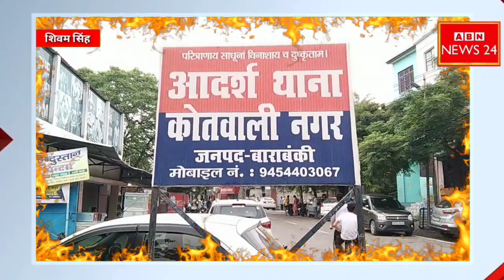बाराबंकी में खुलेआम गुंडई। दिनदहाड़े छात्र पर अज्ञात बदमाशों ने ब्लेड से किया वार। मचा हड़कंप !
बाराबंकी में खुलेआम दिख रही गुंडई छात्र पर चला ब्लेड पुलिस कब करेगी कार्रवाई सुबह से हो रहा शाम